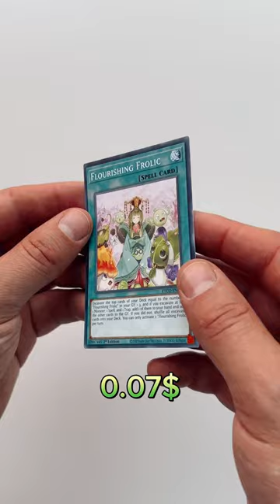OPENING YU-GI-OH! DOLLARAMA PACK 🫠